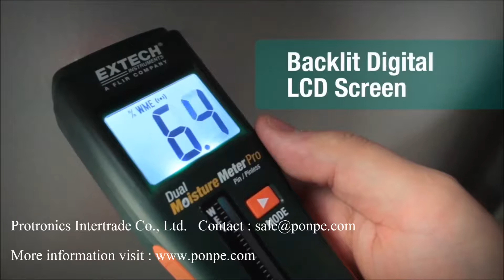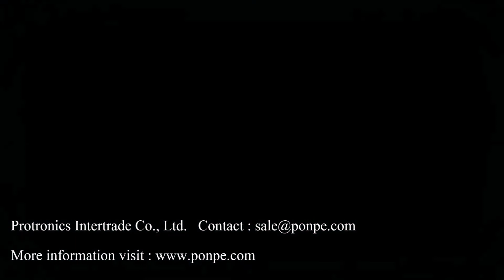MO260 & MO265 เครื่องวัดความชื้นวัสดุ Pinless Moisture Meter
เครื่องวัดความชื้นวัสดุ Combination Pin Pinless Moisture Meter รุ่น MO260 & MO265  แบรนด์ EXTECH - Showcase Video